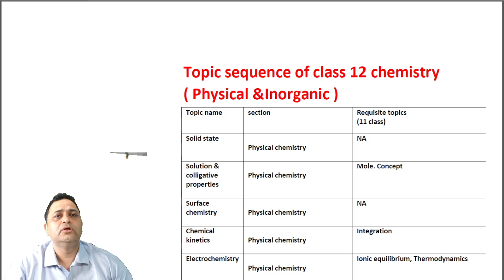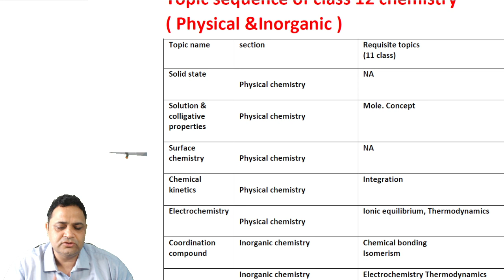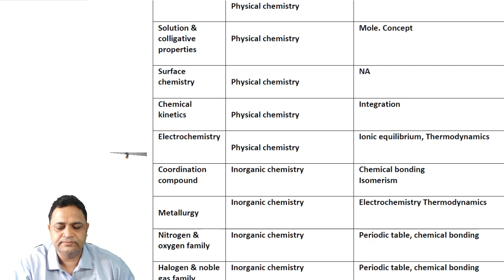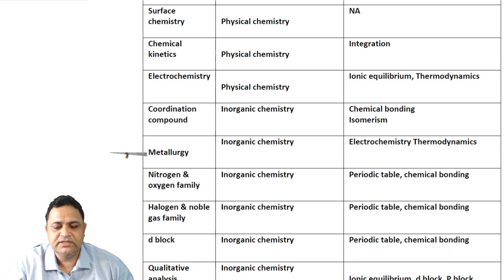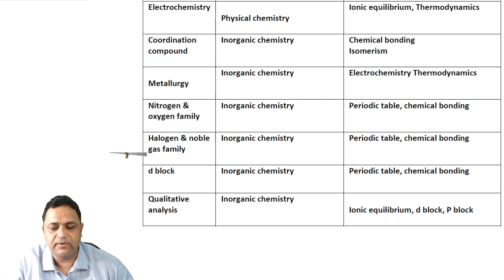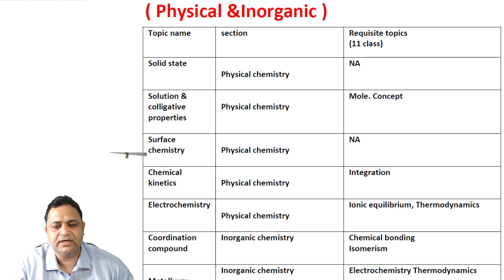correct sequence of class 12 chemistry topics for JEE & NEET aspirants by NV sir